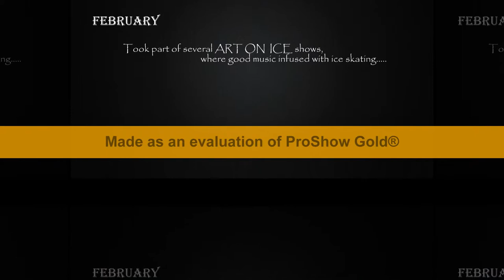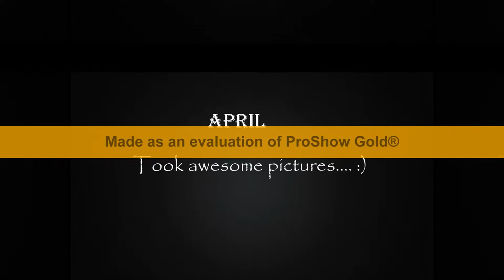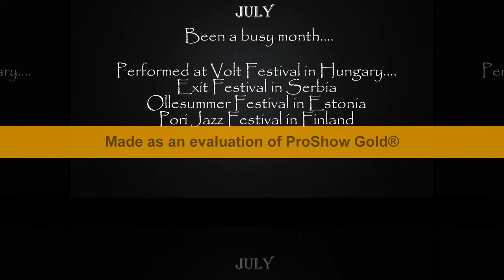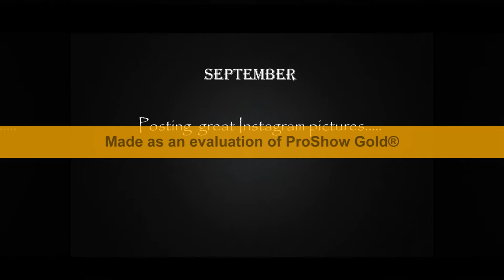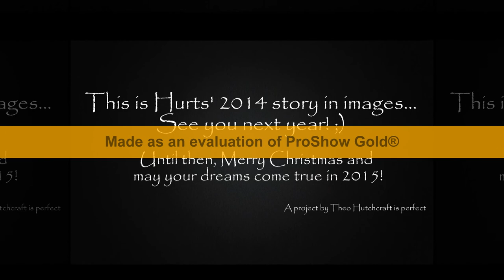Such a wonderful life - Hurts story in images (2014) - Theo Hutchcraft, Adam Anderson.